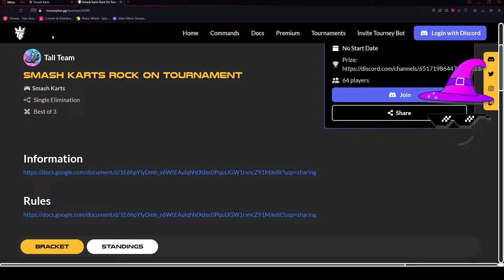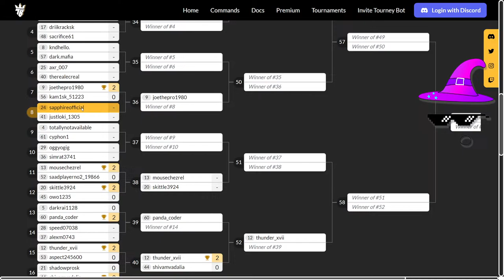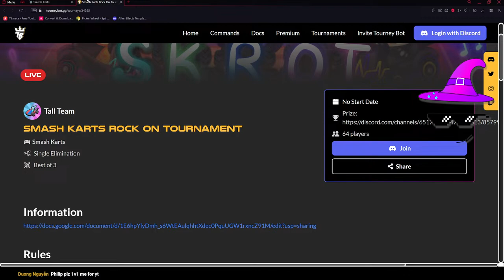Smash Karts TOURNAMENT | SKROT